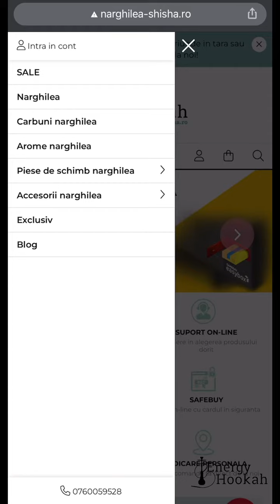Cum sa obtii un vas de narghilea curat, impecabil?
⭐ Pentru a obtine un vas de narghilea curat impecabil ai nevoie de 2 componente...

1 Pudra profesionala pentru curatat vasul de narghilea, 150g, Schmand Weg

Comanda aceste accesorii accesand linkul de mai sus ⭐